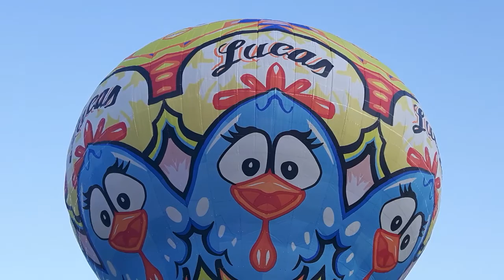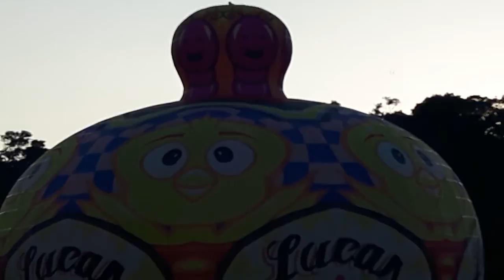Pião de 15m nova união 10.4.16